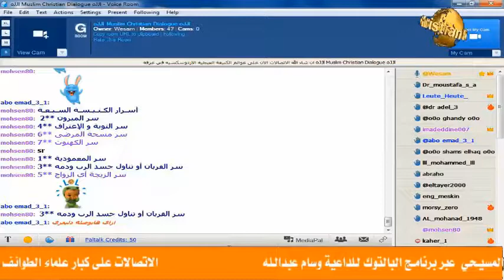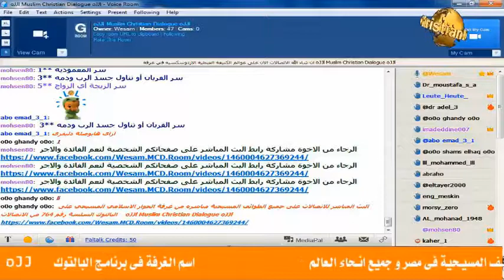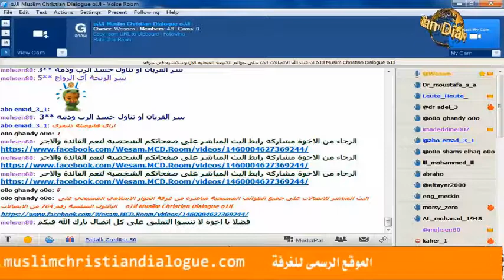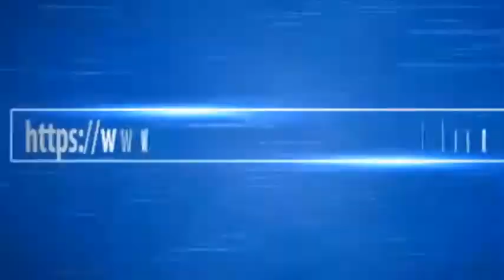إتصال الشيخ وسام على الاب جبران فينى لبنان روم ارثوذكس , شو بدك تصبح على خير